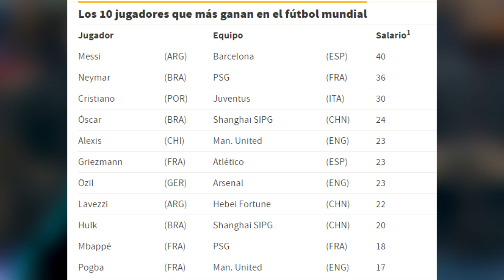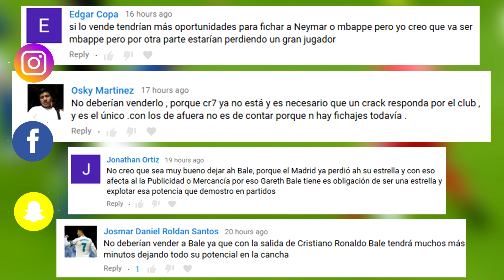MADRID PREPARA YA SU FICHAJE BOMBA | JAMES QUIERE VOLVER | ADVIERTEN al MADRID por MBAPPE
Real Madrid esta preparando una oferta de 170 millones de euros para fichar a este galáctico. Según la prensa James Rodríguez quiere volver al Madrid pero ¿Qué pasara? Gareth Bale se arrepiente de sus palabras ¿Qué pasara con su futuro? Advierten al Madrid sobre el fichaje de Mbappe. Esto y mas ¡AQUÍ!